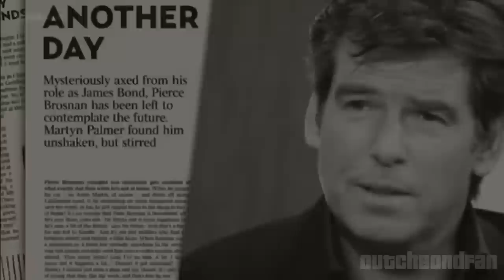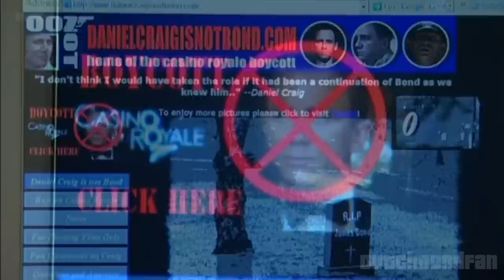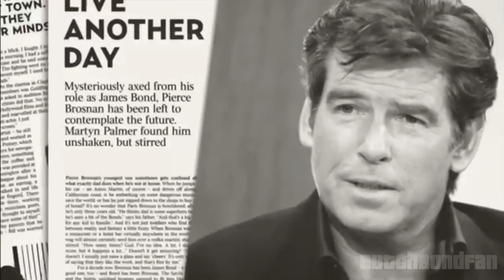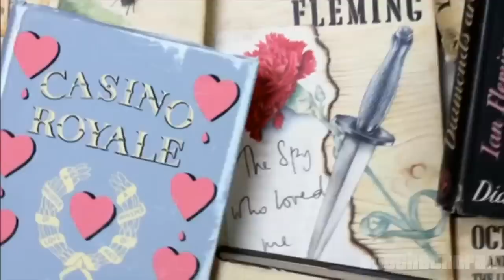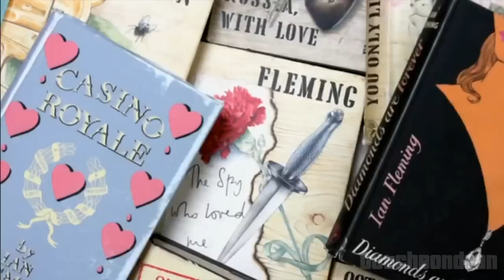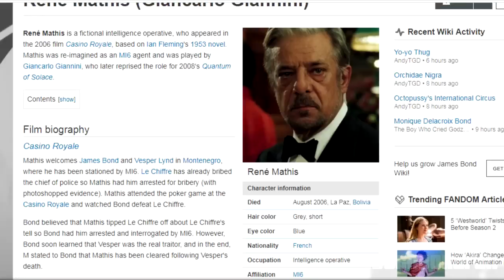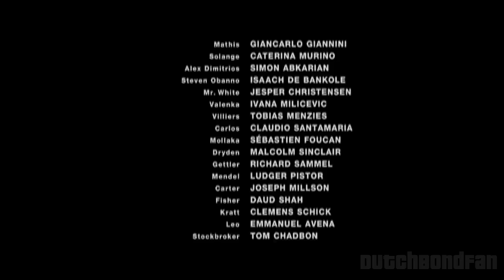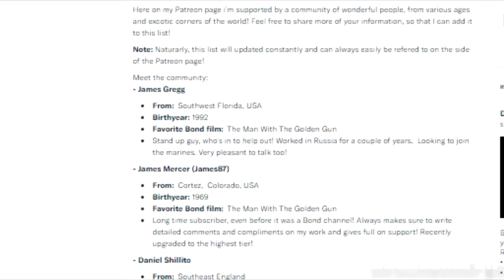Recapping 007 #21 - Casino Royale (2006) (Review)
An extensive retrospective look at Casino Royale, in the signature Recapping 007 format. Enjoy!

00:00 Background Information
08:10 Scene by Scene Analysis
36:44 Movie Verdict